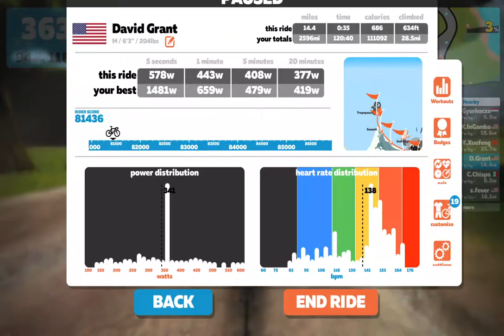Zwift - Jungle Loop - F+R+Jersey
Click a link to check out some of the gear that I use

Cycleops Magnus
Surface Pro
Compression Shirt
Bib Shorts
Trainer Tire
Chamois Cream
Cycling Cap
Sport Wash
HRM Strap
Speedplay Pedals
Sidi Genius
Speed and Cadence Sensor
Floor Padding
Chain Lube
Water Bottle
Bottle Cage